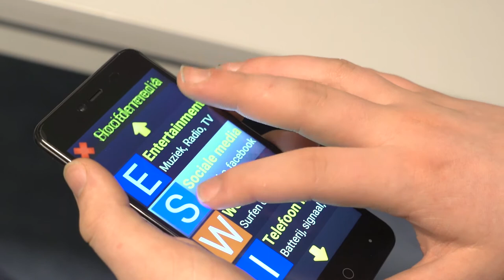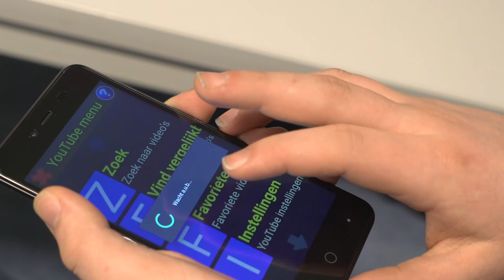Gertjan's VLOG 14 | Een nieuwe screenreader!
In deze vlog laat ik de Synapptic screenreader zien. Deze spraak- en vergrotingssoftware kan op iedere Android telefoon geïnstalleerd worden en biedt voor zowel blinden als slechtzienden een eenvoudig te hanteren menu.